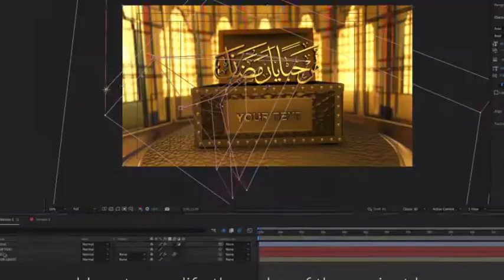Ramadan Kareem Intro | After Effects Template | Videohive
- 2 Versions Logo Animation
- Element 3D v2 required!
- All made in After Effects project
- Editable with After Effects CC16 and above
- 1920×1080 Full HD resolution
- Font : “Arial”, Font style: “Bold”